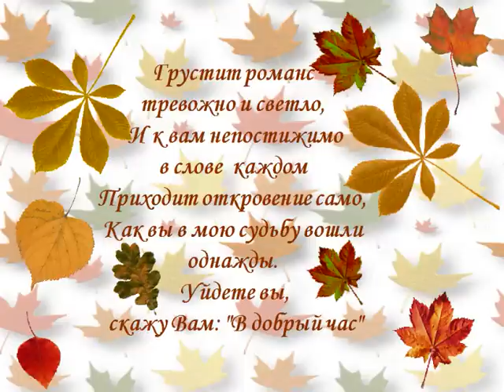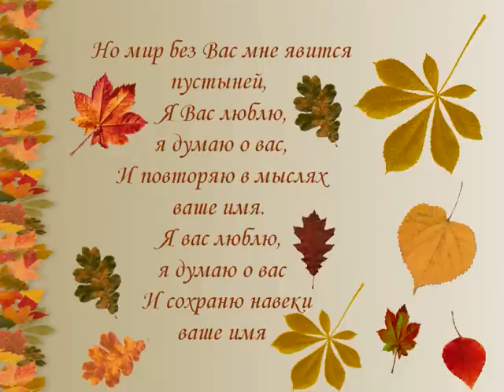Возвращение романса Анна Герман Anna German.wmv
Возвращение романса  to piosenka znana pod polsim tytułem   Powrót do romansu